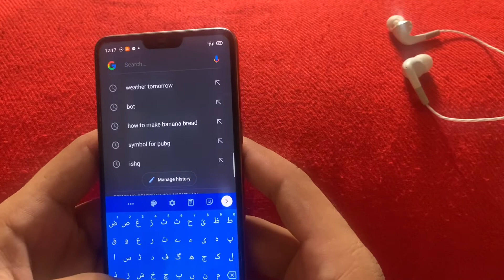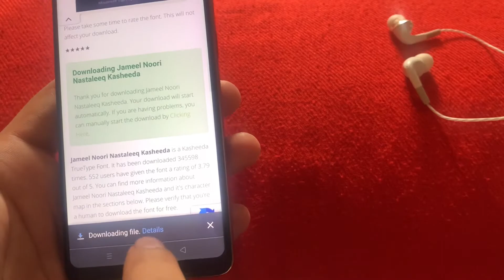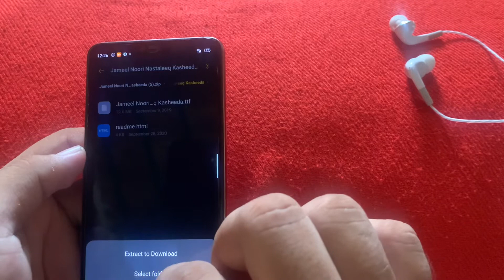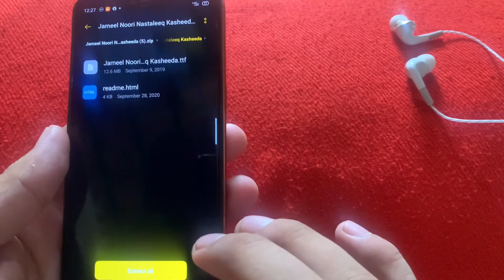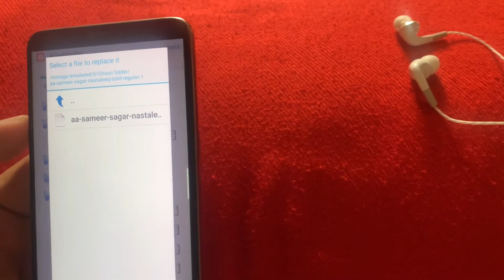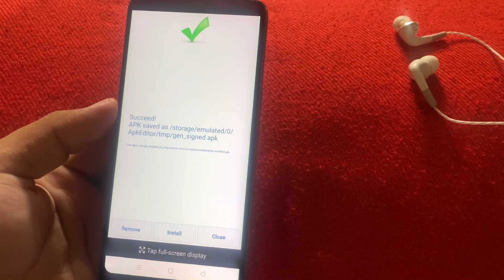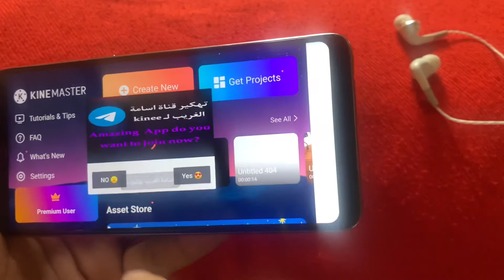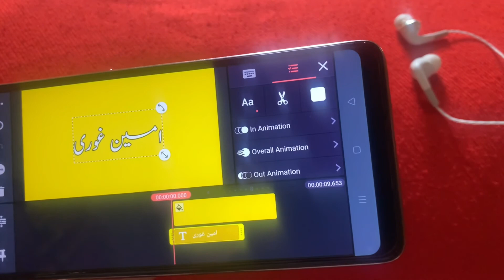How to install urdu fonts in kinemaster | how to add urdu nastaleeq font in kinemaster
Assalam o Alaikum Friends this is video for adding new urdu fonts in kinemaster by different way of the first video so watch the video and enjoy to add font in kinemaster

Properties of this video
How to add new font in kinemaster app in hindi
How to install urdu font in kinemaster
Kinemaster min urdu font kaise install karien
Way to install urdu font in kinemaster
Urdu font installing in kinemaster
Kinemaster app min urdu kiase likhin
How to write words in nastaleeq font in kinemaster
Nastaleeq urdu font kaise install karien kinemaster min
Kinemaster min nastaleeq font kaise install kariwn
How to add more urdu font in kinemaster
Adding more font in kinemaster
Installing more urdu fonts in. Kinemaster
Ok 👍 Allah Hafiz❤️❤️💕